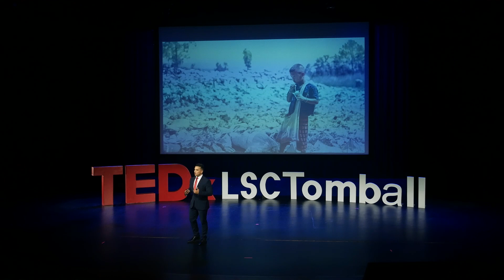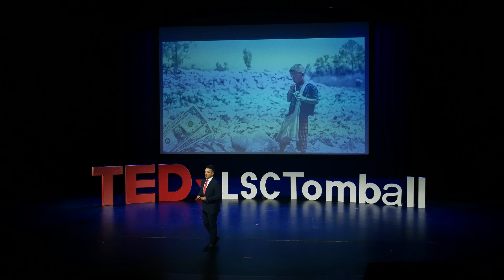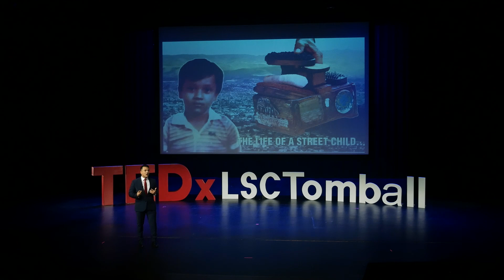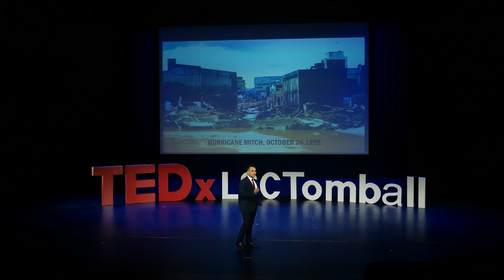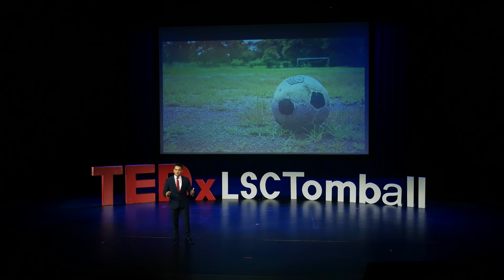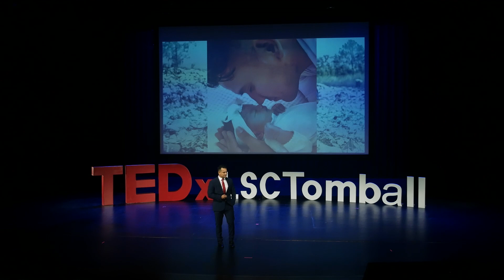From a Street-child to a Ph. D. | Jose Zelaya | TEDxLSCTomball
From a street child to a
Ph.D. is a presentation that highlights Jose Luis Zelaya's life-story of growing up in San Pedro
Sula, Honduras to a finishing a Ph.D. in Urban Education in College Station, Texas. In it, he
describes growing up in absolute poverty, rampant violence and how hurricane Mitch (1998)
separated his family. He details taking a journey as an unaccompanied minor to the United
States to reunify with his mother and sister in the United States which lasted 45 arduous days. Dr. Jose Luis Zelaya completed his Ph.D. in Urban Education at Texas A&M University. He is also a first-generation college student who in the year 2006 became the first one in his family to graduate from high school.
Jose Luis will share his story of perseverance: “From a street-child to a Ph.D.” He describes experiences that shaped his upbringing, mentality, and character. From homelessness in one of the most dangerous cities of the world to migrating to the United States as an unaccompanied minor, he speaks of higher education as hope for our families and power to our communities. Jose Luis contributes his academic achievements to the great sacrifices of his family, numerous systems of support, mentors, and a strong personal desire to succeed.
Today, Jose Luis aspires to open his heart, mind, and soul to have an interactive conversation about the transformational power of higher education; life success; and creating a generational legacy. This talk was given at a TEDx event using the TED conference format but independently organized by a local community.